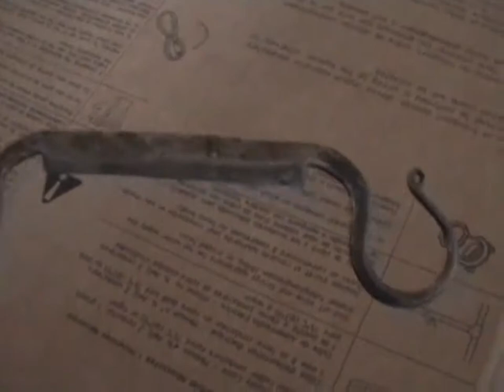Acquired Lots of useful stuff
One mans junk ends up in my barn. And I forged a draw knife out of an old file that was part of the treasure haul.